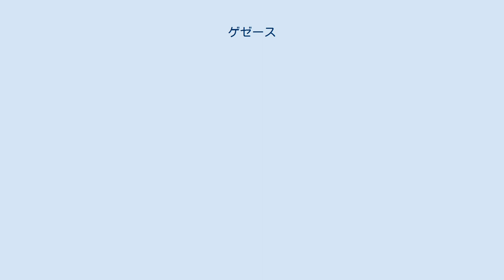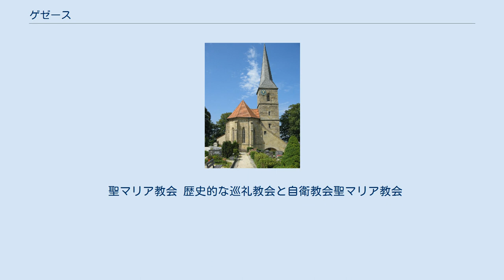ゲゼース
ゲゼース (ドイツ語: Gesees) は、ドイツ連邦共和国バイエルン州バイロイト郡（オーバーフランケン行政管区）に属す町村（以下、本項では便宜上「町」と記述する）で、ミステルバッハ行政共同体を構成する自治体の一つである。
 文献上初めて言及されるのは、1321年まで遡ることができる。
ミステルガウとともに、ゲゼースはフンメルガウの最も古い入植地である。
1310年から、ゲゼースはホーエンツォレルン家のニュルンベルク城伯、後のブランデンブルク＝バイロイト辺境伯の所領に組み込まれた。
1792年から所属したプロイセンのバイロイト侯領のアムトは、1807年にティルジットの和約によりフランス領となり、1810年バイエルン王国領となった。
バイエルン王国の行政改革の時代、1818年の自治体令により、現在の自治体ができあがった。
 この町は、フレンキシェ・シュヴァイツの北縁ゾフィエンベルク（海抜592m）の麓、バイロイトから南に約5kmの魅力的な景観を誇る郊外に位置している。
 聖マリア教会 歴史的な巡礼教会と自衛教会聖マリア教会